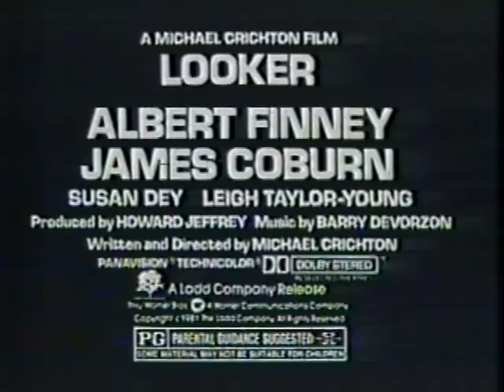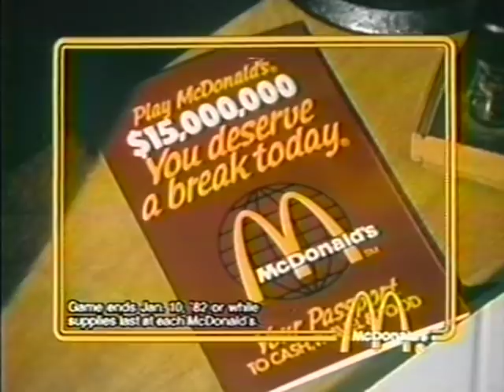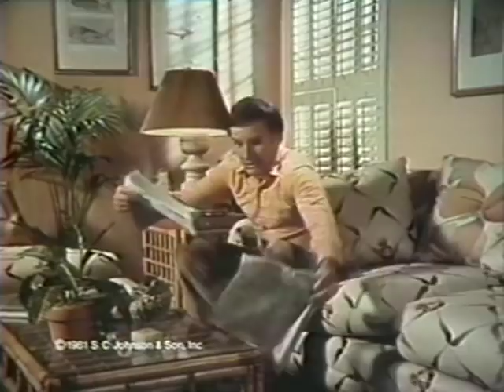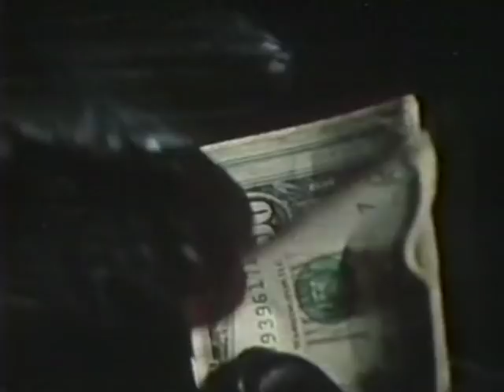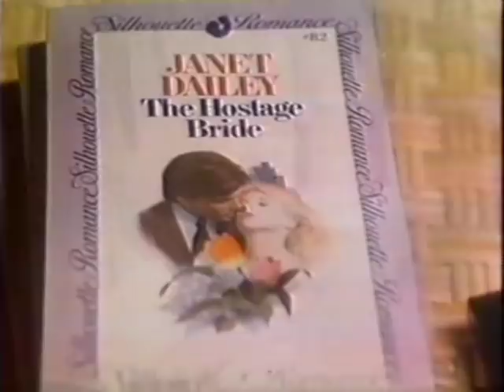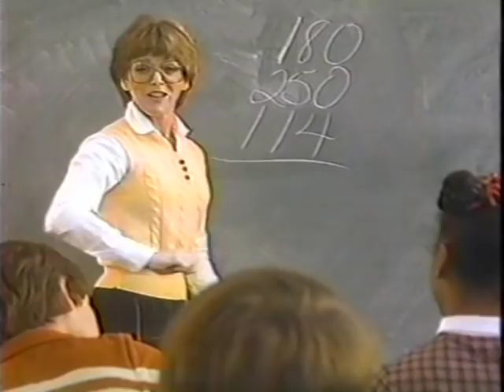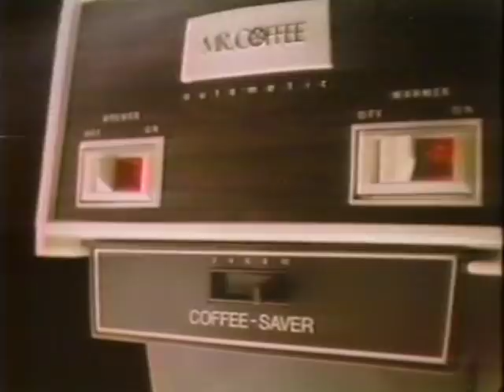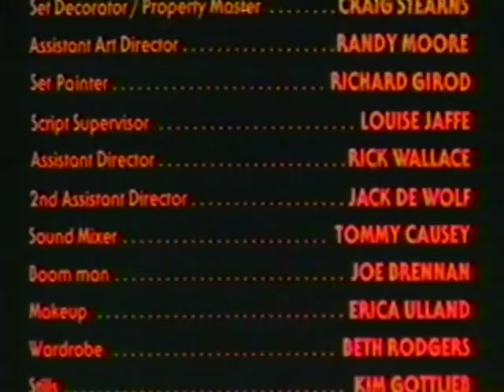80's Commercials Vol. 712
These commercials aired on NBC on October 30th, 1981

1. McDonald's You Deserve A Break Today Game (With Frank Nelson.  I think that 0:24 is simultaneously my favorite and least favorite sound of all time)
2. Promo for "Look At Us"
3. "NBC Friday Night At The Movies" Intro: "Halloween" (Commercials from the same broadcast were posted previously in Vols.
4. TV Spot for "Looker"
5. Soup Starter
6. Woolite
7. Anacin-3
8. Parental Discretion Commercial Bumper
9. Riunite
10. Arrid Extra Dry Solid
11. Hefty
12. Freshen Up Gum
13. "NBC Movie Of The Week" Commercial Bumper
14. Promo for "Father Murphy"
15. Promo for "Flamingo Road"
16. McDonald's You Deserve A Break Today Game
17. Naturite (With Elke Sommer)
18. Winston Tire Stores
19. KNBC NewsCenter 4 Bumper
20. "NBC Movie Of The Week" Commercial Bumper
21. Lysol Disinfectant Spray
22. Skin Bracer Aftershave
23. Soft Sense
24. Step Saver
25. "NBC Movie Of The Week" Commercial Bumper
26. Promo for "SCTV Comedy Network"
27. NBC News Update
a. Saudi Arabia Cuts Oil Production
b. Treasury Secretary Regan acknowledges the budget probably won't be balanced by 1984
c. President Reagan and First Lady receive clean bill of health at annual checkup
d. Stuck Soviet Sub allowed to be questioned by Swedish authorities
28. Missing Link Puzzle
29. Mark C. Bloome Uniroyal
30. Del Taco
31. Promo for "Entertainment This Week"
32. TV Spot for "Time Bandits"
33. Duracell Batteries
34. Sony Betamax
35. Colombian Coffee
36. Promo for "NBC SportsWorld"
37. Promo for "Barbara Mandrell & The Mandrell Sisters" and "The Nashville Palace"
38. Promo for "Saturday Night Live" (Due to the violent nature of many of the sketches this episode was never rebroadcast on NBC or in syndication and only re-aired in a truncated form on Comedy Central in the early 2000's.  The punk group Fear was banned from the show after they trashed the studio during their second performance.  It's also rumored that Donald Pleasence was banned as well after he showed up to the rehearsals drunk and demanded to work with Gilda Radner, who had left the show after the 1979-80 season)
39. Silhouette Romance Novels
40. Alberto VO5
41. Porcelana Medicated Fade Cream
42. Topol
43. "NBC Movie Of The Week" Commercial Bumper
44. Promo for "Born To Be Sold"
45. KNBC NewsCenter 4 News Update
46. Carl's Jr.
47. Kodak film at Thrifty (Awesome)
48. Credit Union
49. KNBC Station ID
50. Glad (With Tom Bosley)
51. TV Spot for "Only When I Laugh"
52. Vaseline Intensive Care
53. Mr. Coffee (With Joe DiMaggio)
54. Promo for "CHiPs" and "Death Of A Centerfold: The Dorothy Stratten Story"
55. Absorbing Junior (With Bobby Hull)
56. TV Spot for "Halloween II" (IMO this is the best direct sequel to "Halloween" but I still prefer the insanity of the third one over it)
57. Eveready
58. Playtex (Women wearing their bra on the outside of their shirt seems very cyberpunk)
59. "Halloween" End Credits